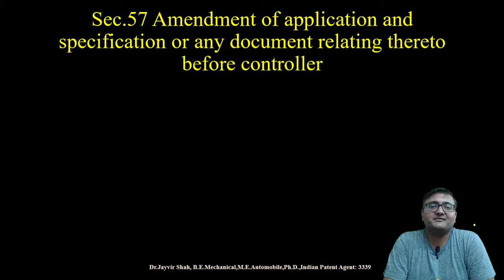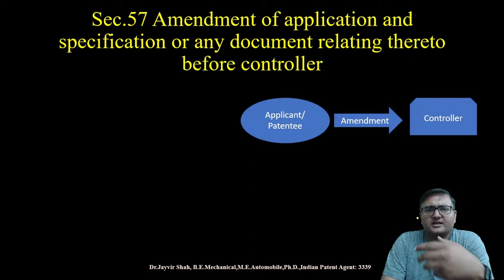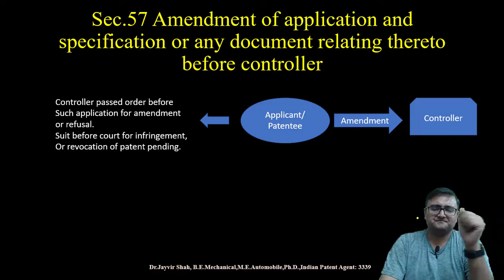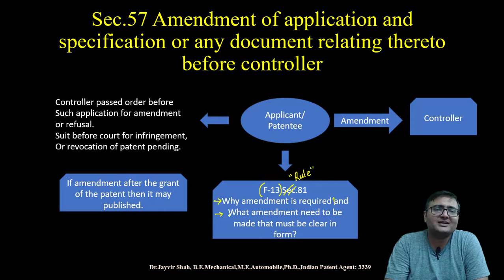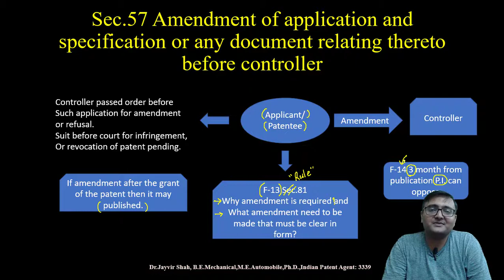Sec 57 Amendment of application or patent Indian Patent Act 1970